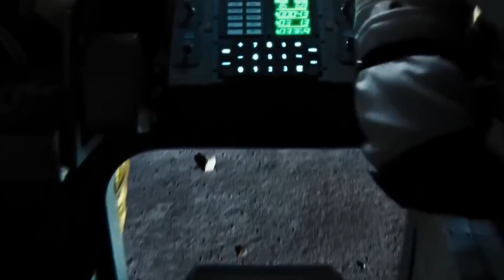Apollo Astronaut For This Reason, NASA Has Never Returned to the Moon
The Apollo program, an extraordinary chapter in the history of space exploration, saw astronauts venture where no humans had gone before—the moon. The remarkable journeys to our celestial neighbor represented a pinnacle of scientific achievement and human determination, and the heroes who undertook these missions became legends. But as you delve into the story of the Apollo astronauts, you might wonder why NASA has never returned to the moon in the decades since these groundbreaking expeditions. It's a story of ambition, challenges, and aspirations that continue to echo in the vastness of space.